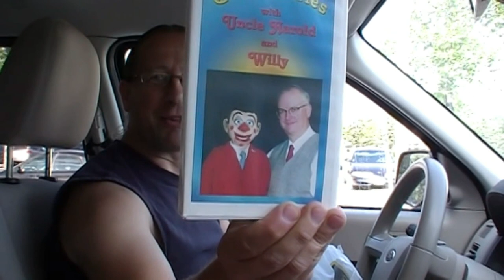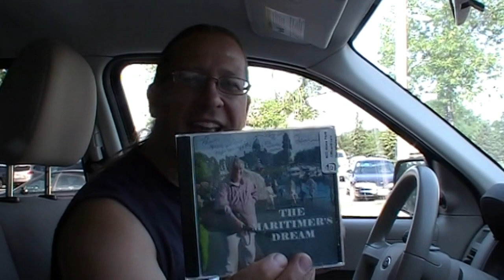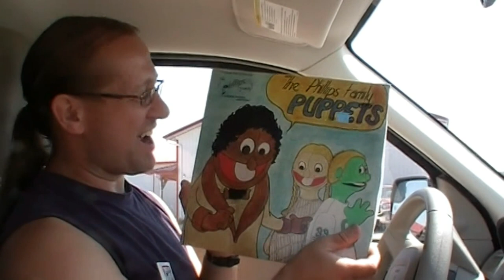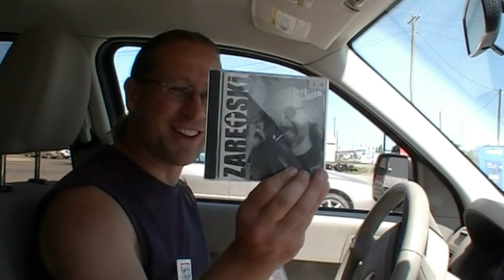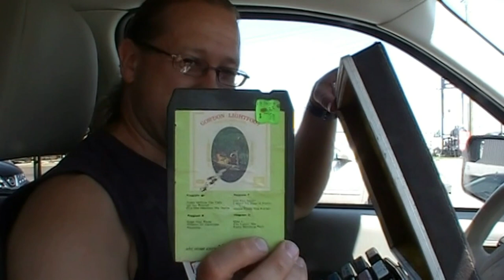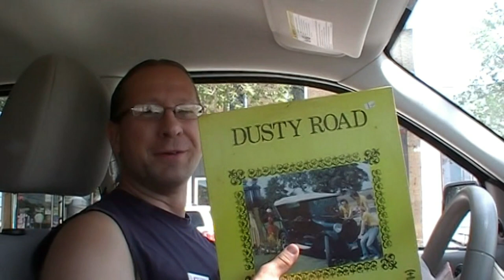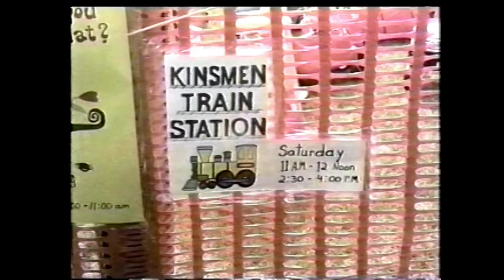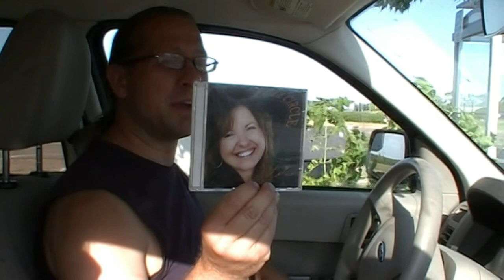Junq Tour 2019: Day 1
Our Thrift Store tour of Southern Manitoba for 2019! Lots of terrible finds this tear.